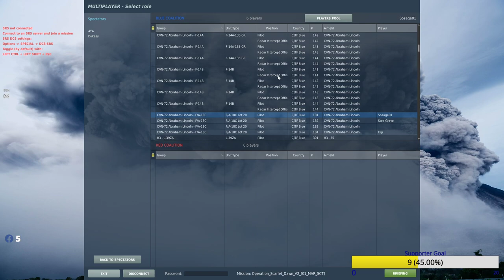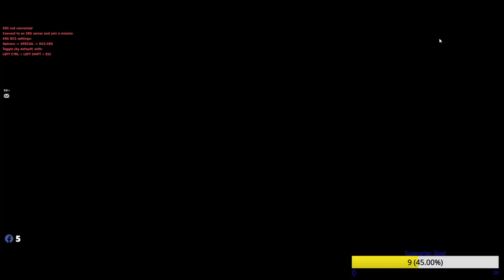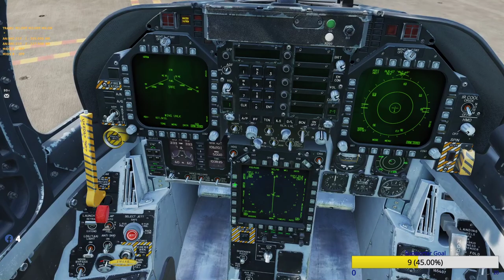Friday Flight Night 9th Dec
More of getting used to the Winwing Orion 2 HOTAS